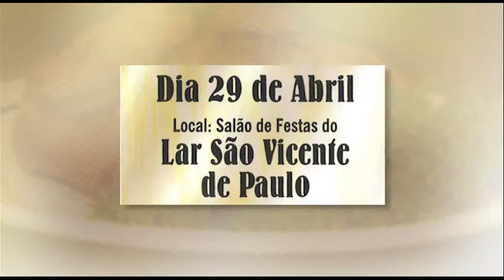Galeto Rotary Sorocaba Sul - 2012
galeto no lar sao vicente de paulo